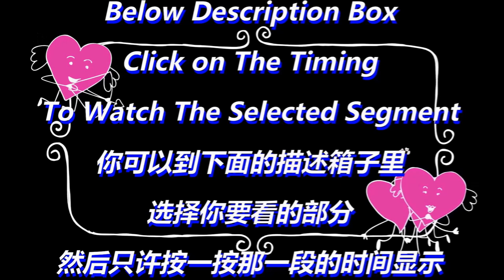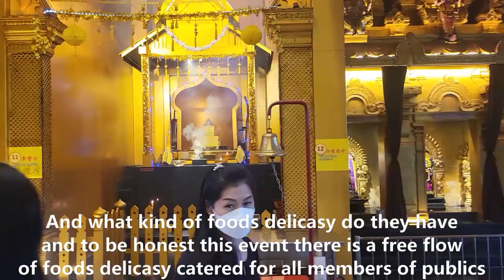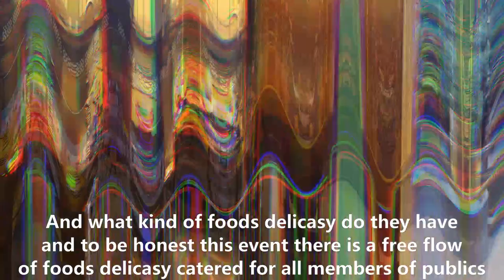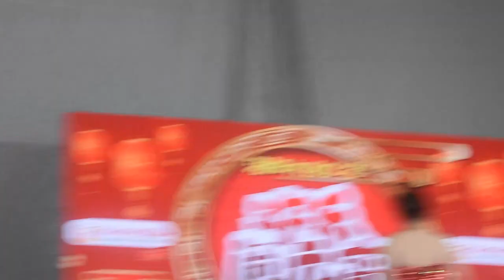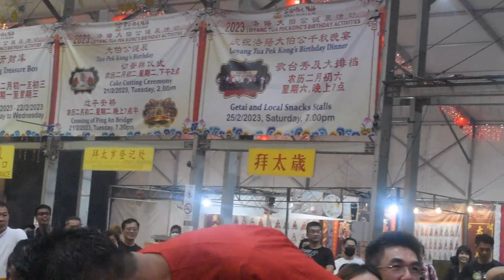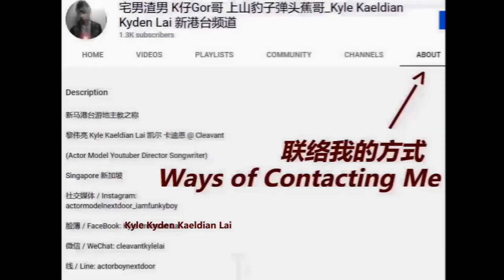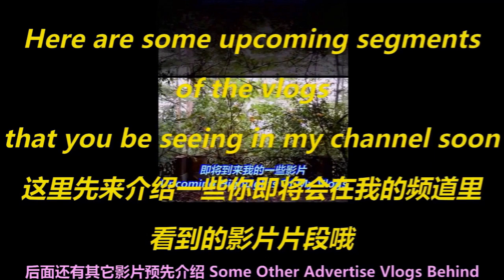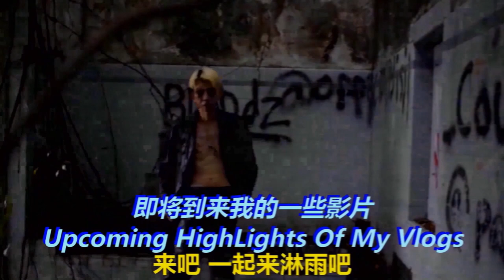歌台元宵节立春洛阳大伯公庙庆祝会Loyang TuaPekKong Temple Celebrates Getai Performance 王雷 刘玲玲 黄振隆 林健辉 陈杰乐 朱慧珍 陈丽娟 罗恩琪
0:01:09 - Highlights Of Vlog 影片的精彩预告介绍v191

0:04:28 - Introduction of Loyang Tua Pek Kong Temple 洛阳大伯公庙介绍

0:08:55 - Free flow of foods 免费的食物供应

0:12:03 - Wanglei with Zhu Huihen talk show 王雷与朱慧珍 歌台秀

0:15:41 - Liu Lingling, Wanglei, Zhu Huizhen talk show
                刘玲玲，王雷，朱慧珍 歌台秀

0:20:00 - Zhu Huizhen sang Lunar New Year Song 朱慧珍唱发大财

0:21:11 - Zhu Huizhen sang Xiao Sa Zou Yi Hui 朱慧珍唱潇洒走一回

0:25:42 - Zhu Huizhen sang I wanna have a home 朱慧珍唱我想有个家

0:28:33 - Wanglei, Liu Lingling talk show 王雷，刘玲玲 歌台秀

0:30:24 - Desmond Ng Wang Zhenlong, Wanglei, Liu Lingling talk show
                黄振隆，王雷，刘玲玲 歌台秀

0:43:00 - Desmond Ng Wang Zhenlong & Liu Lingling Sang Hokkien Song
                黄振隆，刘玲玲 唱福建歌曲

0:45:59 - Desmond Ng Wang Zhenlong sang Kopi O 黄振隆 唱 咖啡乌

0:50:10 - Desmond Ng Wang Zhenlong sang Lunar New Year Song黄振隆 唱 新年歌曲 春联红

0:54:06 - Wanglei , Liu Lingling talk show 王雷，刘玲玲 歌台秀

01:00:26 - Chen Jiele, Wanglei,Liu Lingling talk show 陈杰乐，王雷，刘玲玲 歌台秀

01:07:56 - Chen Jiele sang Da Luo Da Gu 陈杰乐 唱 打锣打鼓

01:10:49 - Chen Jiele sang Minnan Language song 陈杰乐 唱 闽南语歌曲

01:12:53 - Chen Jiele sang Man Chang Fei 陈杰乐 唱 满场飞

01:15:43 - Wanglei, Liu Lingling talk show 王雷，刘玲玲 歌台秀

01:24:20 - Wanglei, Liu Lingling sang Hokkien Song王雷，刘玲玲 唱 福建歌曲

01:32:34 - Wanglei, Liu Lingling talk show 王雷，刘玲玲 歌台秀

01:37:42 - Chen Lijuan, Wanglei, Liu Lingling talk show
                   陳俐絹，王雷，刘玲玲 歌台秀

01:38:55 - Chen Lijuan sang Lunar New Year Song 陳俐絹 唱 大地回春

01:43:04 - Chen Lijuan sang Most Kin Person 陳俐絹 唱 最亲的人

01:45:05 - Chen Lijuan sang Have Me So Have You 陳俐絹 唱 有我就有你

01:46:21 - Chen Lijuan sang Chun Tian Li 陳俐絹 唱 春天里

01:50:44 - Chen LiJuan sang Cute Life Journey 陳俐絹 唱 可爱的人生

01:52:50 - Chen Lijuan, Wanglei, Liu Lingling talk show陳俐絹，王雷，刘玲玲 歌台秀

01:56:00 - Featuring Zhiwei Getai In Charge 介绍歌台主办人志伟

01:56:39 - Featuring Loyang Temple Photographer 洛阳大伯公庙的摄影师

01:57:19 - Announcing arrival of Pasir Ris Punggol Grc Mp Sharael Taha
                   白沙榜鹅议员的到来

01:59:09 - Lin Jianhui, Luo Enqi, Wanglei, Liu Lingling, Chen Lijuan
                  talk show — Chen Lijuan sang See One More Time
                  林健辉，罗恩琪，王雷，刘玲玲，陈丽娟 歌台秀—陈丽娟 唱 多看一眼

02:02:29 - Lin Jianhui, Luo Enqi, Wanglei, Liu Lingling talk show
                  林健辉，罗恩琪，王雷，刘玲玲 歌台秀

02:03:29 - Teasing Mp by hosts 主持人作弄议员

02:04:36 - Lin Jianhui singing 林健辉 唱

02:09:06 - Luo Enqi sang Lunar New Year Song 罗恩琪 唱 春风吻上我的脸

02:13:08 - Luo Enqi, Liu Lingling, Wanglei sang Lunar New Year Song
                   罗恩琪，刘玲玲，王雷 唱 恭喜恭喜

02:13:24 - Friendly Mp Mr Sharael Taha waving to my camera友善的议员对着我的相机挥手

02:14:22 - Teasing Mp again by hosts 主持人又在作弄议员了

02:15:43 - Mp group photos 议员群体自拍照片

02:18:16 - Me & Mp Mr Sharael Taha selfie time with Mp Lunar Greetings
                  To My Fans & Wishes For Me
                  我与议员的自拍照片和议员给与我的粉丝广众和我的新年祝词

02:20:07 - Liu Lingling Lunar Greetings Wishes For Me & with selfie
                   刘玲玲给与我的粉丝广众和我的新年祝词和一起自拍照片

02:21:33 - Wanglei Lunar Greetings Wishes For Me & with selfie
                   王雷给与我的粉丝广众和我的新年祝词和一起自拍照片

02:23:30 - Photos Recap Me & Mp Mr Sharael Taha / Me & Liu Lingling
                  (with background new year song sang by me)
                  照片回顾 我与议员 / 我与刘玲玲(我演唱 幕后新年歌曲 恭喜大家过新年)

02:25:23 - Photos Recap Me & Wanglei / Me & Liu Lingling
                  照片回顾 我与王雷 / 我与刘玲玲(我演唱 幕后新年歌曲 炮竹一声大地春)

02:28:22 - Photos Recap (with background new year song sang by me)
                  照片回顾 (我演唱 幕后新年歌曲 嘻嘻哈哈过新年)

02:29:30 - 联络我社交媒体的方式 Ways to reach me in My Social Medias

02:29:59  - Insert Some HighLights My UpComing Music Videos
                   插播一则消息即将到来的一些音乐视频的影片介绍

02:35:50 - Recommended Vlogs/影片推荐
                 - CNY Festival Tour Lunar Chinese New Year Singapore Chinatown Street Market 农历新年逛新加坡牛车水唐人街过年夜市 v187

                 - CNY Reunion Festival Walk团年饭 Lunar Chinese New Year S'pore Chinatown Street Market 新加坡牛车水唐人街过年夜市v188